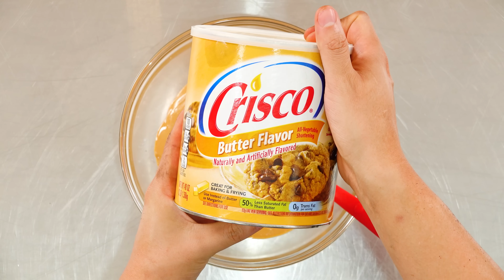땅콩으로 티본스테이크를 튀겨 보았습니다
오늘은 땅콩버터로 땅콩기름을 만들어서
티본스테이크를 튀겨 보았습니다

🎁  택배수령주소 :
서울시 강남구 신사동 644-6번지 지하1층 키친마이야르 목진화